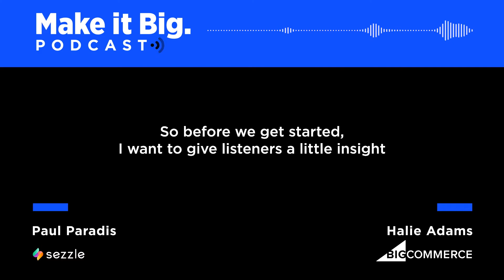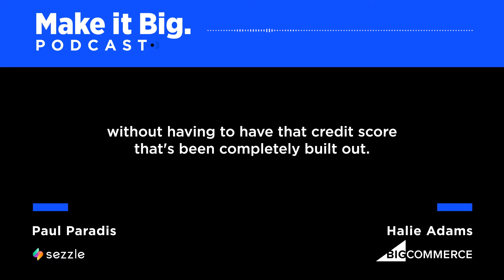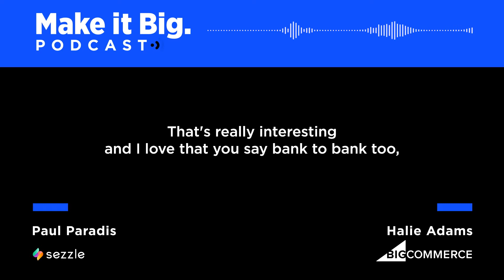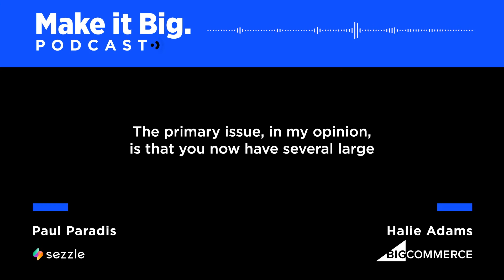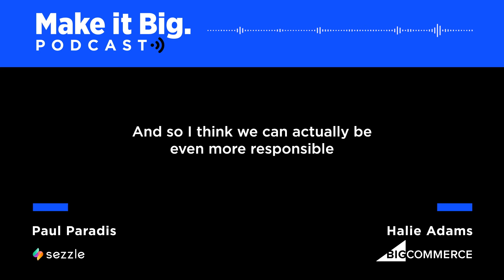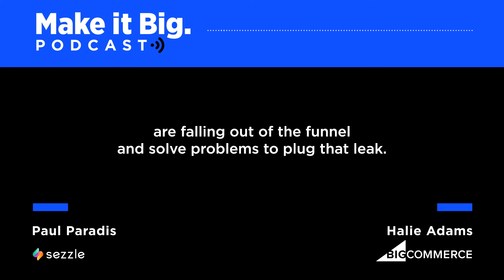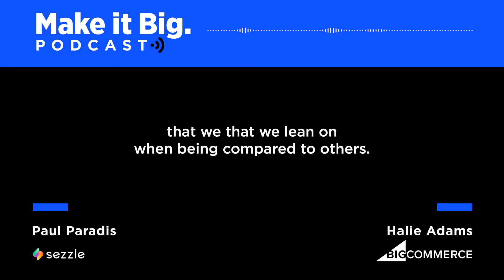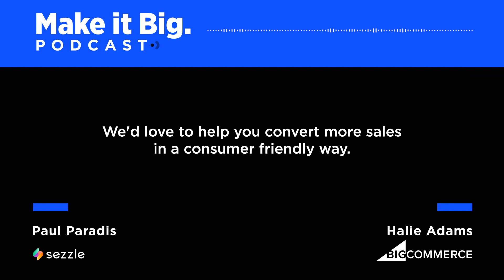The Make it Big Podcast: Exploring Payment Trends with Sezzle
What is the impact of a positive, flexible payments experience at checkout on conversions?

Paul Paradis, President of alternative payment platform Sezzle joins the Make It Big Podcast to discuss payment trends.

The Make it Big Podcast

Get expert insights on the go with our biweekly audio series where global thought leaders discuss all things ecommerce — from industry news and trends to growth strategies and success stories.

Available for streaming on Apple, Spotify, Google and YouTube.